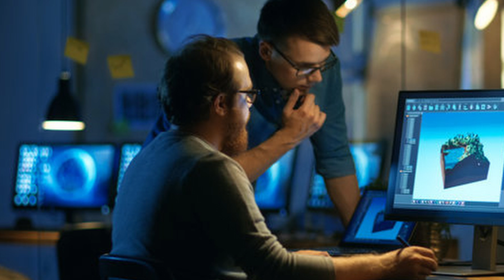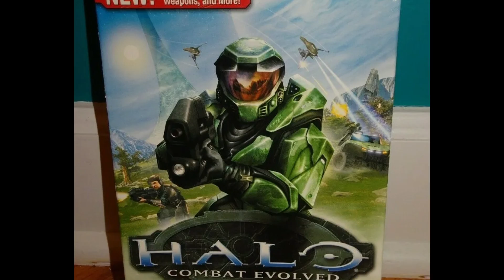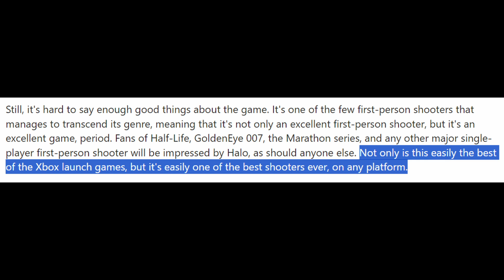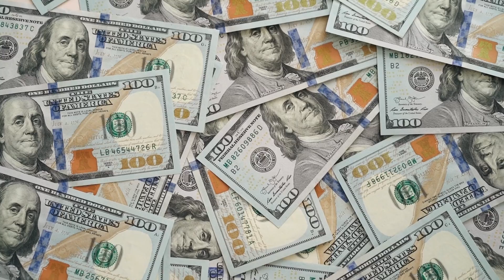History Of Gaming - Halo: Combat Evolved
The Halo franchise was launched in 2001, with a high level of success. Over 81 million copies, of Halo’s numerous titles have been sold. This places Halo in the gaming hall of fame due to its popularity, and how profitable the venture has been. Join me, as we explore the history of Halo – Combat Evolved!